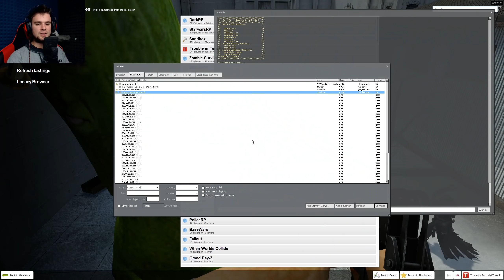DIABEUU PRZESTEREUU | Garry's Mod TTT [2.0]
Ukryłem go tak dobrze, że nikt nie mógł go znaleźć ;P